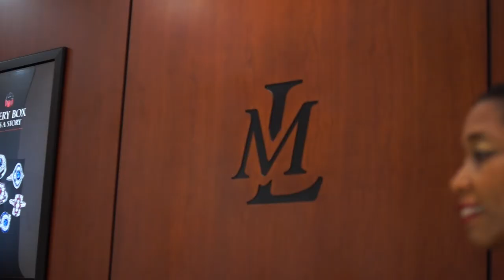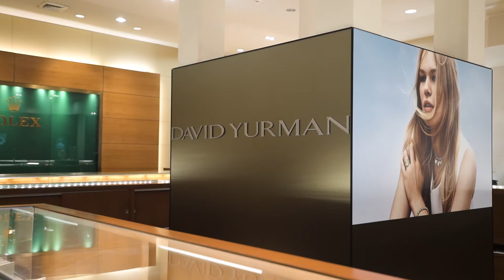Celebrate Life's Precious Moments with Lee Michaels Fine Jewelry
At Lee Michaels Fine Jewelry, we like to say we are in the "Celebration Business". We want to help you celebrate life by finding the perfect gift or jewelry for you or your loved ones with beautiful watches by Rolex, diamond engagement rings, 14k gold wedding bands, elegant diamond necklaces, and much more. Shop online or stop by one of our fine jewelry stores in Louisiana, Texas, or Mississippi to get the full Lee Michaels Customer Experience.

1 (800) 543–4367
Lee Michaels Fine Jewelry has stores in:
Baton Rouge
San Antonio
New Orleans
Lafayette
Shreveport
Jackson
Albuquerque